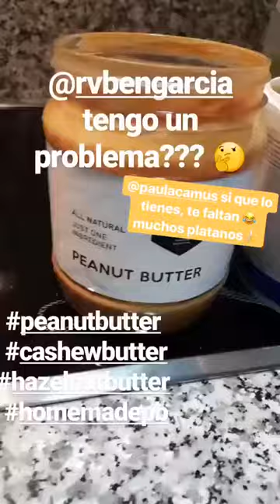RUBEN GARCIA @RVBENGARCIA INSTAGRAM STORIES COMPILATION 11 DE AGOSTO DEL 2017